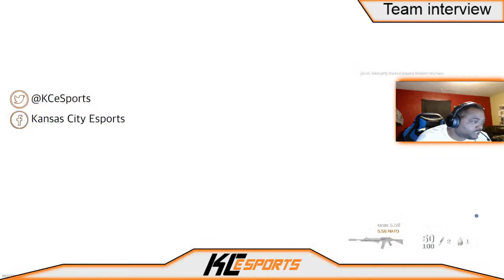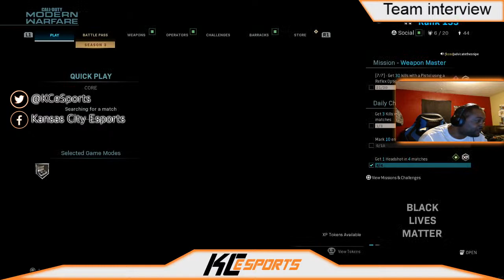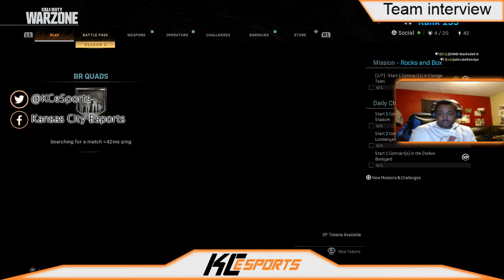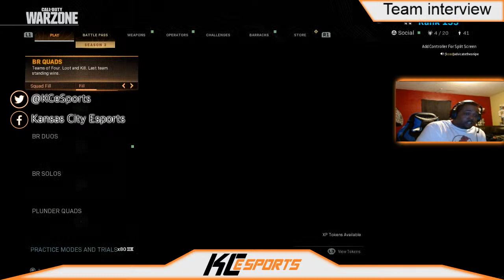KC Esports Weekly Stream